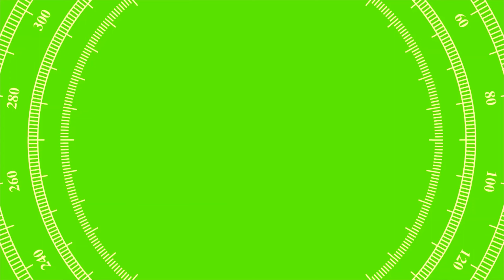CAMERA FRAME GREEN SCREEN ANIMATION EFFECTS TRANSITION